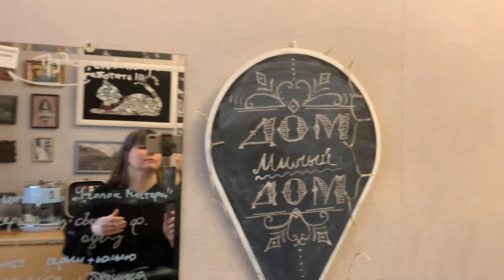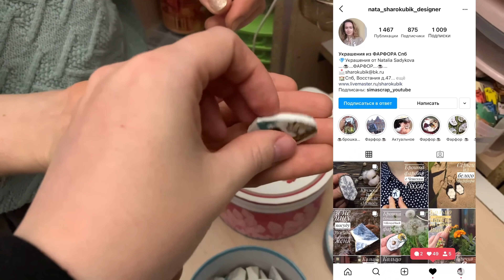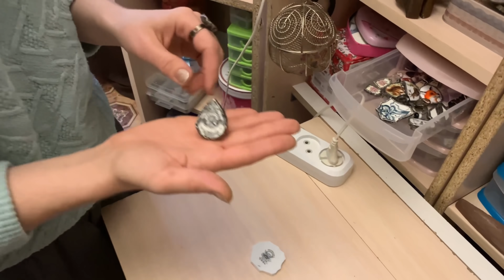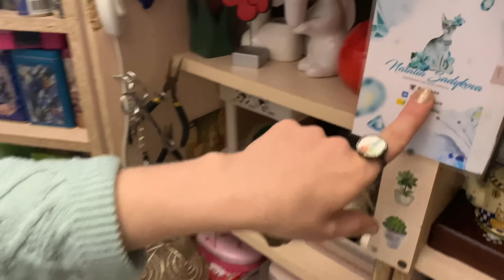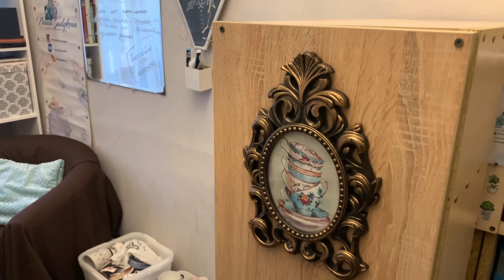Сделала шкаф для рукоделия и творчества своими руками! Эффектная бижутерия из старых вещей.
Друзья, привет! Сегодня гостим у Наташи. Она не только дает вторую жизнь старым вещам – создает бижутерию из винтажных фарфоровых чашек и тарелок, но и может сделать шкаф, который будет трансформироваться в рабочий уголок! Я все еще не могу поверить, что такая хрупкая женщина могла сама сделать мебель для хранения своего творчества, тем более внутри есть откидывающийся столик, за которым можно заняться своим любимым делом.
Наташа живет в коммунальной квартире в центре Петербурга, в своей небольшой комнате ей удалось разместить не только спальное место, но и рабочий уголок рукодельницы. Свой шкаф трансформер она делала 4 дня, заказала в Леруа Мерлен распил, оформила доставку, и три дня занималась сборкой – вкручивала саморезы. В начале, когда она задумала его сделать, ей казалось, что стоимость готового изделия завышена, но когда она сделала его своими руками, поняла - цена вполне оправдана, делать мебель самой очень тяжело, и если есть свободные деньги лучше купить. Родные поддержали Наташу, сестра даже подарила ей шуруповерт, которым она сделала всю работу.
Наташа любит свой скрытый уголок, мебель, сделанная своими руками, не только дает тебе удовлетворение от проделанной работы, но и раскрывает твой потенциал, а еще ее всегда можно сделать более удобной, настроить высоту стола под себя и не жалко вбить лишний гвоздик или вкрутить крючок.
Рукоделие Наташи тоже заслуживает особого внимания. Она делает не просто бижутерию, ее серьги и броши с историей. Из старых вещей она создает новое. Так, винтажная фарфоровая тарелка может стать отличным украшением. Часто посуда бьется или трескается, и если она из хорошего материала или ценная - из нее можно сделать эффектные украшения. Заказчики Наташи не только покупают ее работы, но и безвозмездно присылают ей свою побитую посуду. Сделать из старого что-то новое и полезное - это хорошее дело.

Не пропустите розыгрыш от Наташи. Итоги будут под видео на следующей неделе 20 января.

Еще не подписались на канал Серафима Смирнова

Хотите стать героем? Оставьте заявку (для жителей Петербурга и области). Съемки бесплатно.